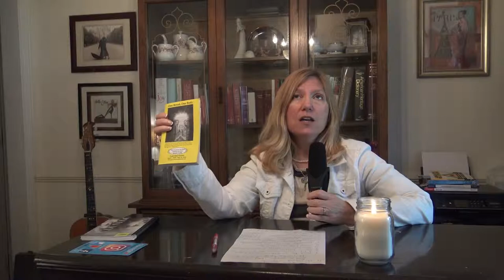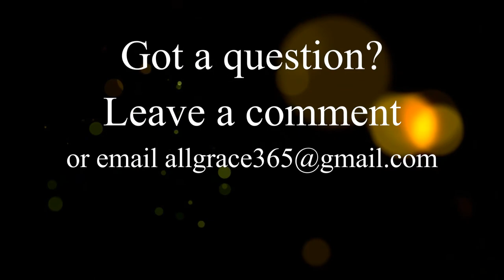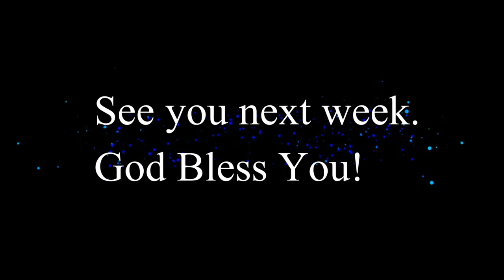Free Resources to Grow in Your Catholic Faith - All About The Grace - Episode #10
Brigid Ayer, Co-Host of Faith In Action on Catholic Radio Indy, offers 15 free Catholic resources to grow in your Catholic faith. for podcasts, videos, and articles.